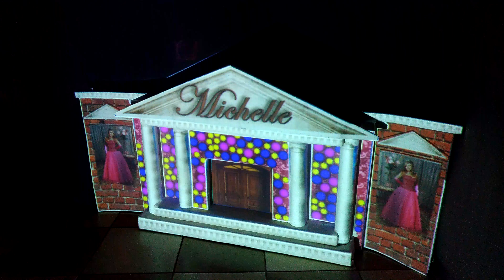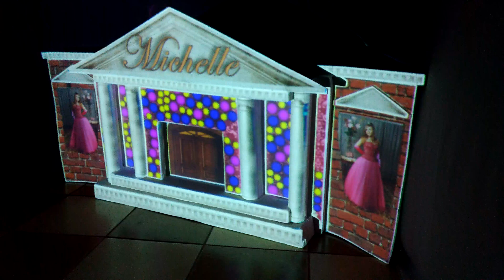Curso Desmitificando o Video Mapping com Rogério - DJ Bugão - Santa Bárbara D'Oeste - SP